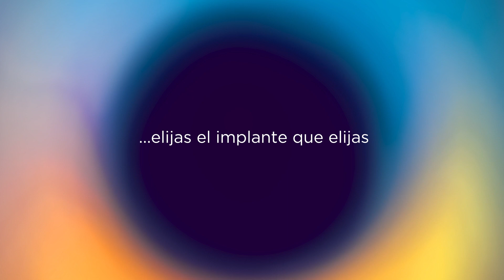EV Implant Family | 3 implantes, una única conexión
La gama EV Implant Family consta de tres diseños de implantes que presentan innovaciones probadas del Astra Tech Implant System EV. Todos los implantes tienen una conexión EV Connection, por lo que, independientemente del implante que elijas, puedes acceder a la misma plataforma restauradora integral.